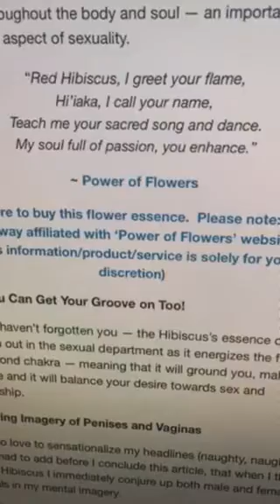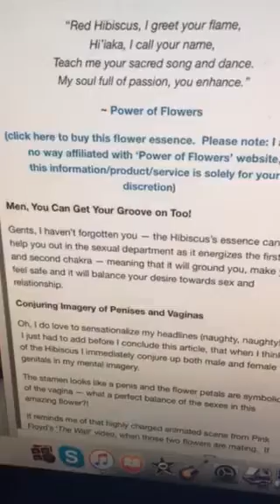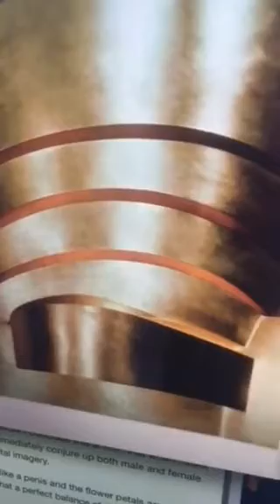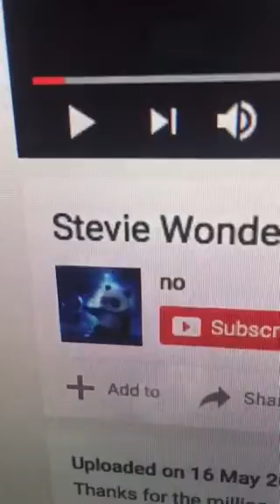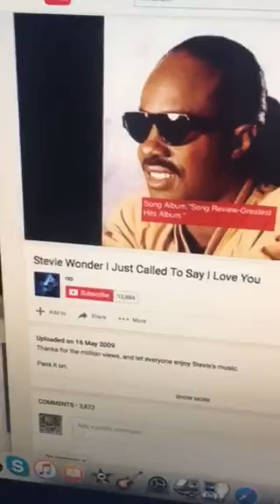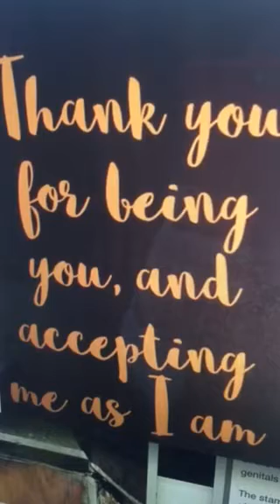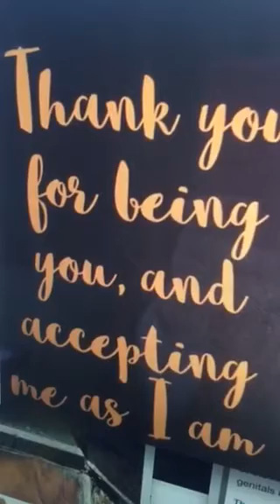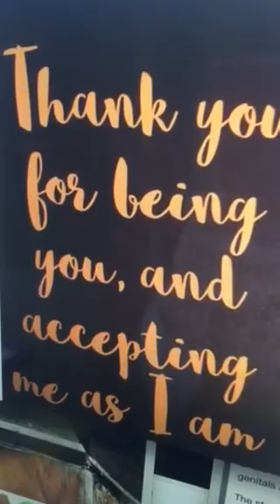Twin Flames - DM Incredible Confirmation for Crystal Grid Part 2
10 Signs you've met your soul group

I just called to say I love you - Stevie Wonder

"Say you, say me" & "hello" - Lionel Ritchie

If you find my messages helpful on your journey and you would like to donate to my channel to help set up a healing retreat then any donation is gratefully received 🌹🌠❤️ amount)